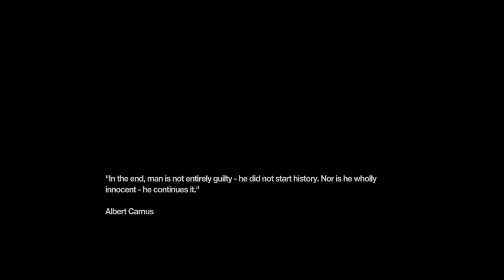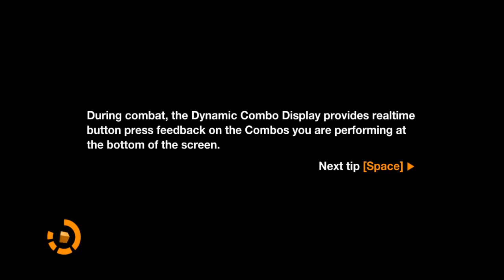Let's Play Remember Me - Part 4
In 2084 you can't remember yourself being dead. Wait, what?